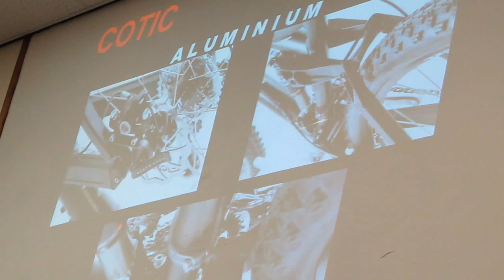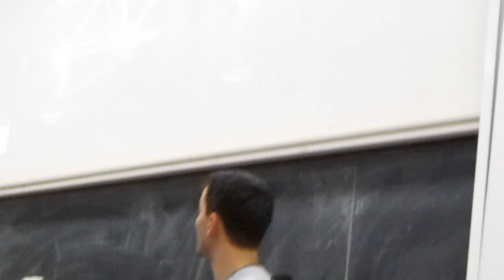Cy Turner from Cotic at ImechE Lecture 03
Legendary owner of Cotic discusses materials